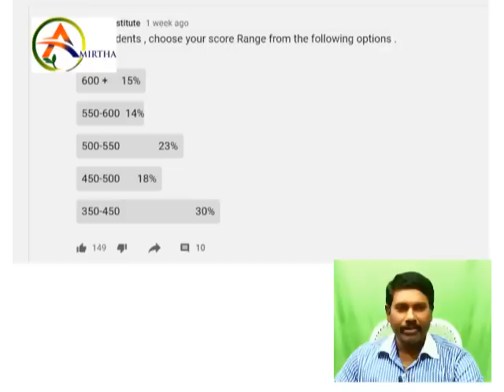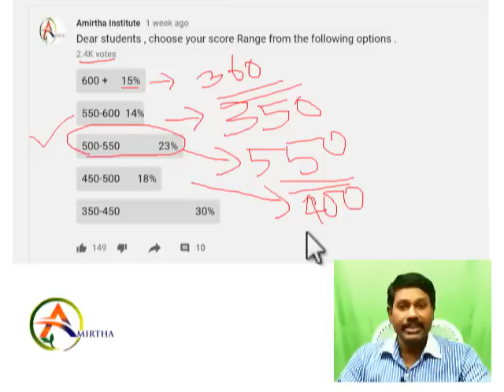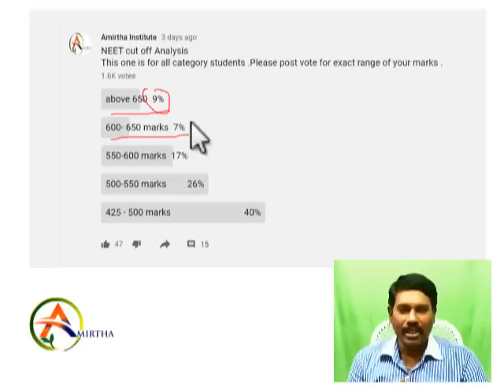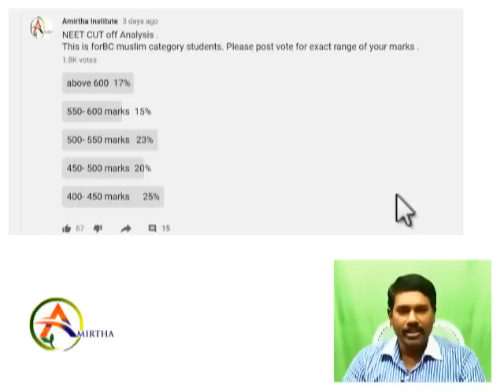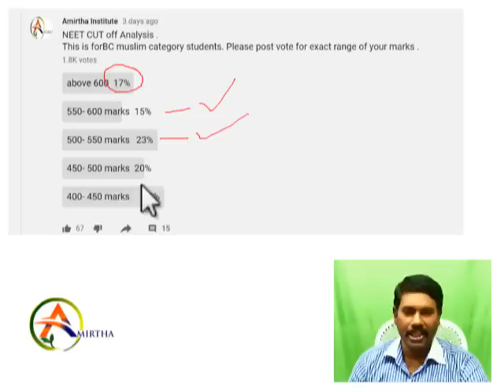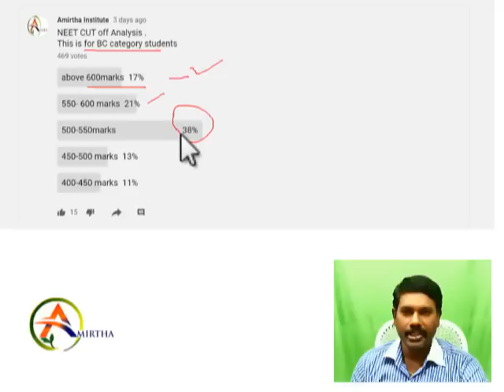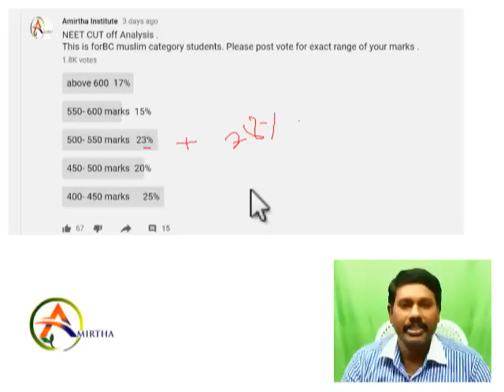Expected cut off analysis 2020 // Poll results examined // Participate in poll & give exact picture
tamilnadunewmedicalcolleges neetexpectedcutoff2020 tamilnadumbbsadmission tamilnadumbbscounselling mistakesinneet2020 mbbsadmission2020 neettamilnaducutoffThis place meant to provide Biology lectures for students studying NEET/AIIMS/JIPMER/NTSE .Students studying X, XI & XII Std will get benefits from the videos.